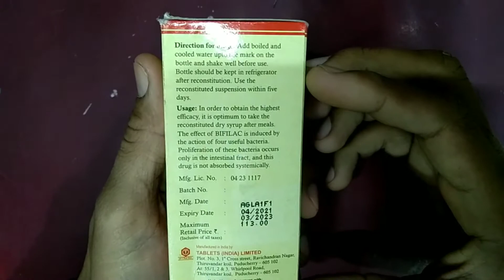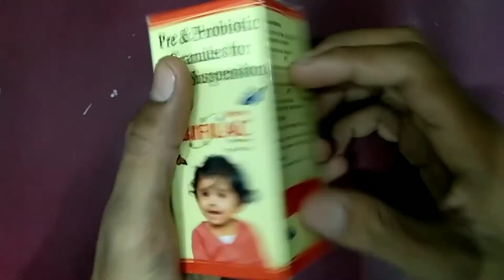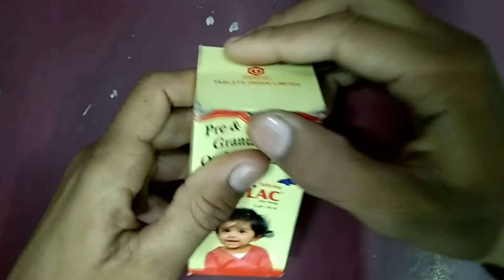Bifilac | Bifilac dry syrup | Bifilac dry syrup in hindi | Bifilac powder for babies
Hi friends,
Bifilac dry syrup kaise use kare. Bifilac dry syrup ke fayde kiya hai. Bifilac dry syrup ke side effects kiya hai. Bifilac dry syrup ki full information ke liye video ko pura dekhe.

Mere facebook page ko bhi like kar le.